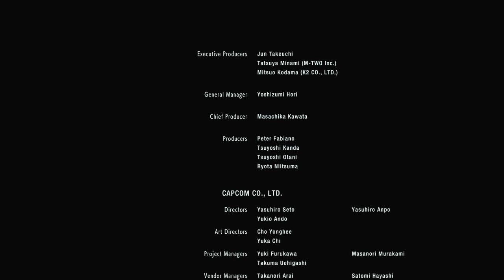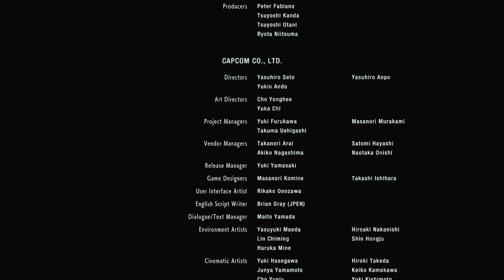The Grand Finale ! - Resident Evil 3 Remake: Walkthrough Part 7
The final episode in my resident evil 3 remake series...enjoy
 Resident Evil 3 is a survival horror game developed and published by Capcom. It is a remake of Resident Evil 3: Nemesis (1999) and follows Jill Valentine and Carlos Oliveira as they attempt to survive a zombie apocalypse while hunted by the intelligent bioweapon Nemesis. It was released on Microsoft Windows, PlayStation 4, and Xbox One on April 3, 2020.